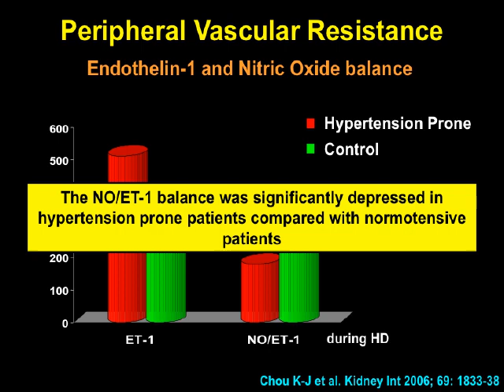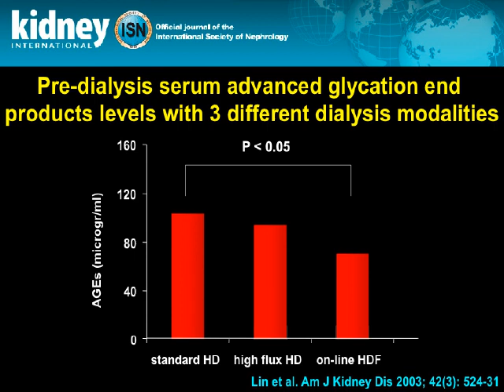Hypertension in Dialysis Patients Prof F Locatelli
Lecture prepared in 2017 by Professor Francesco Locatelli (Italy) on Hypertension in HD for the Global Kidney Academy (GKA) Hemodialysis Online Course (HOC)
copyright GKA.com